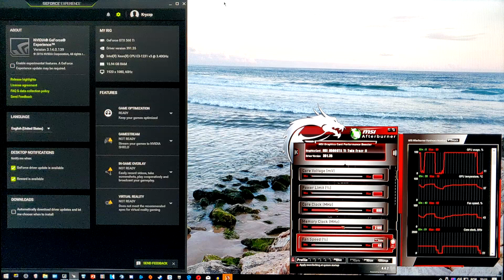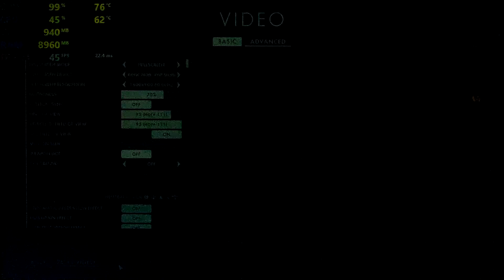GTX 560 Ti | Battlefield 1 - 1080p Low & Medium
BF1 in the GTX 560Ti ! Low and medium settings, Enjoy!

⏱ Timestamps ⏱

◾️ 1920x1080 Low: 0:08
◽️ 1280x720 Low: 2:40
◾️ 1280x720 Medium: 4:55
◽️ 1920x1080 Medium: 7:25
◾️ 1920x1080 Low Again: 8:00

🔧SPECS🔧

◽️ Intel Xeon E3 - 1231v3 (i7 4770 without igpu)
◾️ Nvidia GTX 560 Ti MSI Twin Frozr II
◽️ Cooler Master Silencio 352

🎥 Recorded with smartphone for no FPS loss.